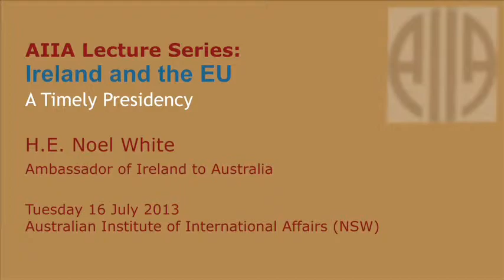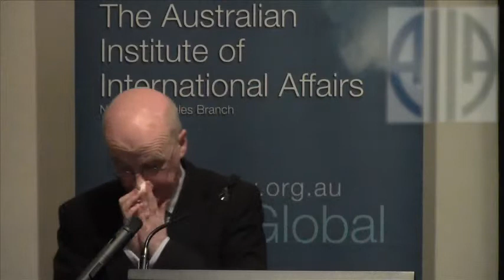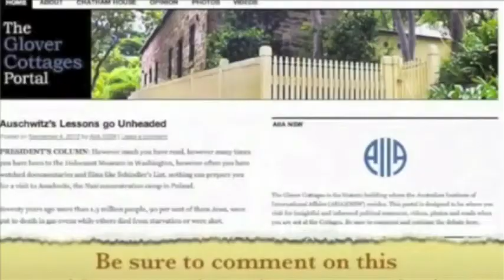AIIA NSW Lecture: H.E. Noel White on Ireland and the EU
Ireland's Ambassador to Australia, H.E. Noel White spoke at AIIA NSW about Ireland's Presidency of the EU.